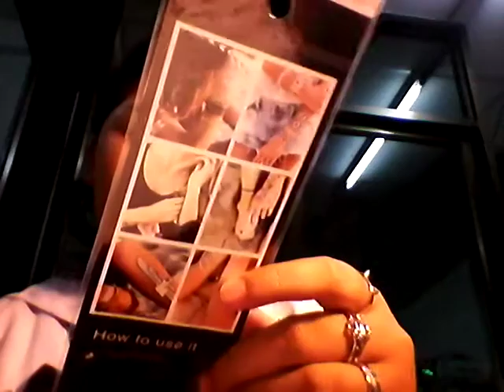เล่นTACTO